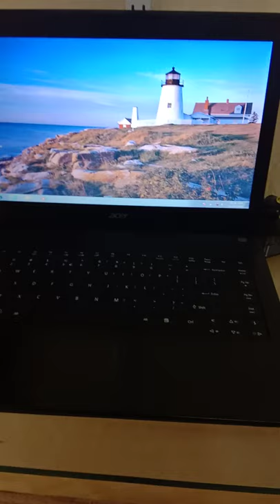Use laptops and second hand in mumbai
Inside Systems
Used Laptop & Desktop SHOP
Shop No10A
Kiran Tower
Malad Link road
Malad West
Opp Toyota Show room
Call me or whatapp 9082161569

Wide Ranges O f USED LAPTOP Available
Lenovo Thinkpad X201, DELL Latitude D630 , HP Elitbook 8470p
Lenovo Thinkpad X220, DELL Latitude E7440 , HP Probook 820G3
Lenovo Thinkpad T440 , DELL Latitude E5440 , ACER Travelmate
Toshiba , Touch Screen Laptop , Lenovo thinkpad T460 , Macbook Pro
Core i3 , core i5 , core i7 wide Ranges Available
Cheap prices – Excellent working Second hand Laptop Available
in Mumbai , Malad